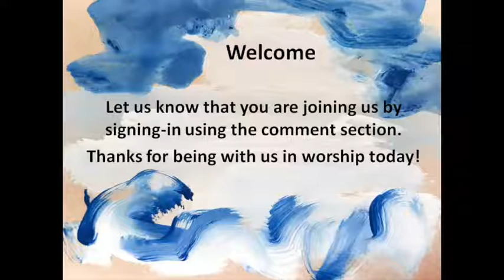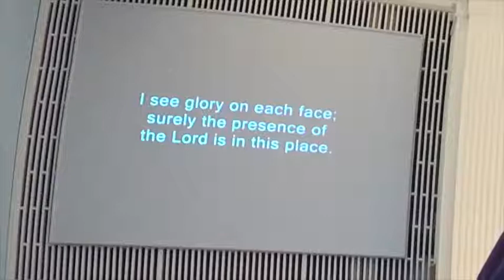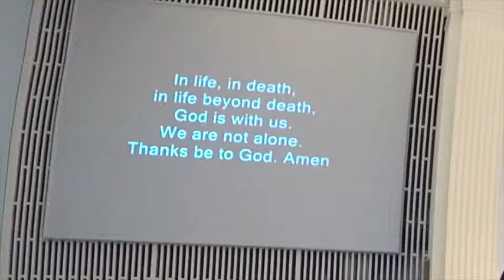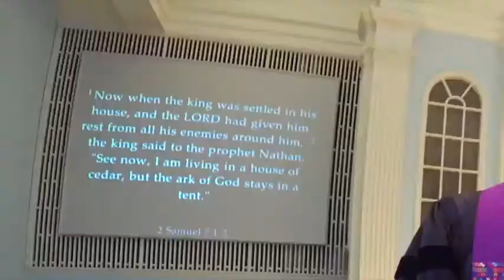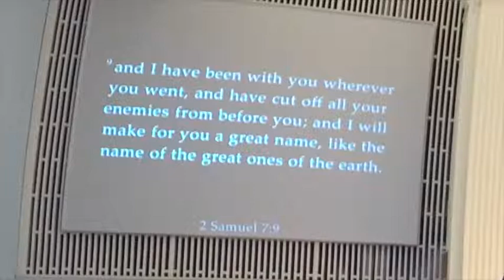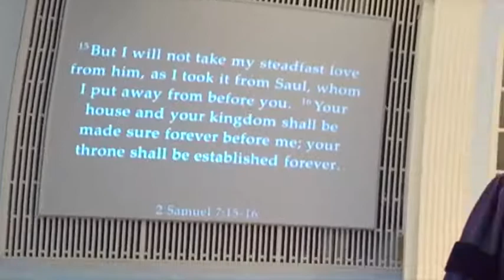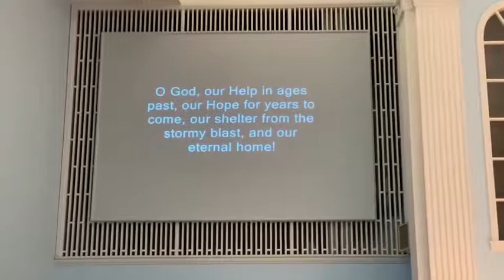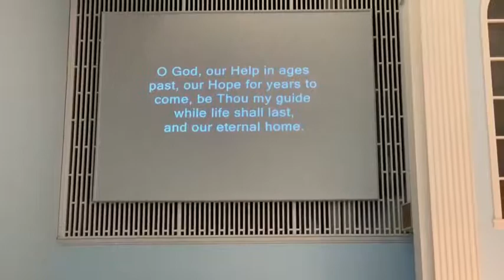March 22, 2020 Service and Sermon by Rev. Dr. Kandace Brooks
Saint Paul's United Methodist Church Tallahassee FL sermon from March 22, 2020.